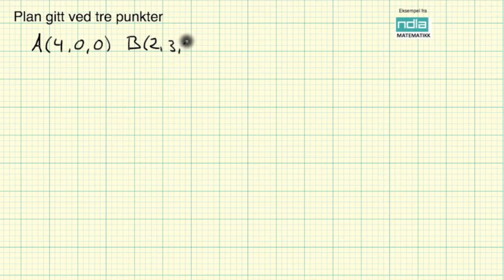Matematikk R2 Plan gitt ved tre punkter